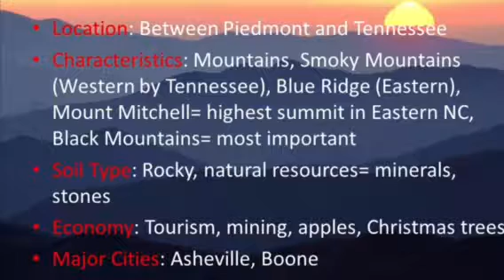Chelsea, Anna, Emma